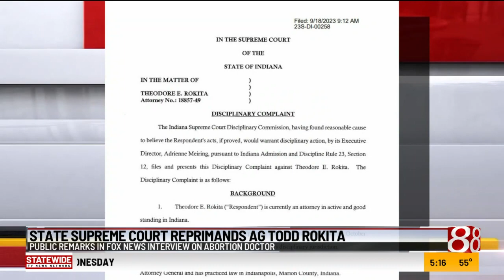State Supreme Court reprimands Attorney General Todd Rokita